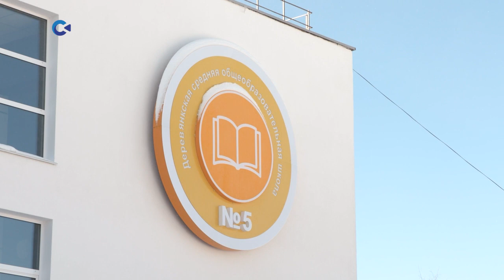Карельская строительная компания «Век» отметила 75-летний юбилей